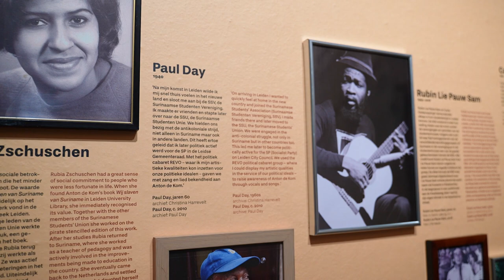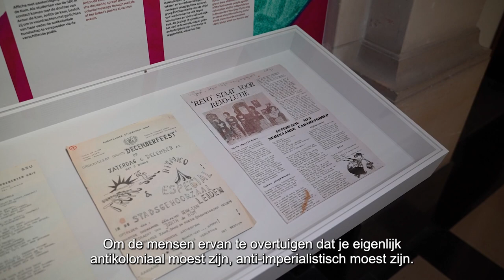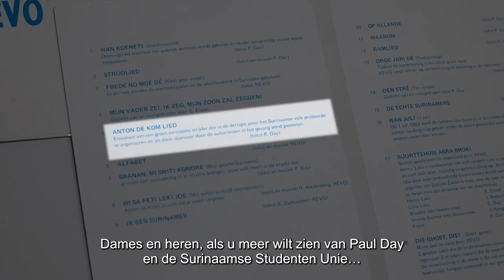Paul Day over de tentoonstelling 'Strijden ga ik' - Museum de Lakenhal Leiden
'Strijden ga ik' vertelt het verhaal over de Surinaamse Studentenunie (SSU). Die het werk van Surinaamse vrijheidsstrijder Anton de Kom nieuw leven inbliezen.

In deze video spreekt Garrelt Verhoeven met de eerste betrokkene bij de tentoonstelling: Paul Day.

Day is een van de mede-oprichters van de SSU en trok in 1964 naar Leiden voor de studie Scheikunde. Met zijn Surinaamse cabaretgroep REVO vertolkte hij de boodschap voor vrijheid op een muzikale en humoristische manier.